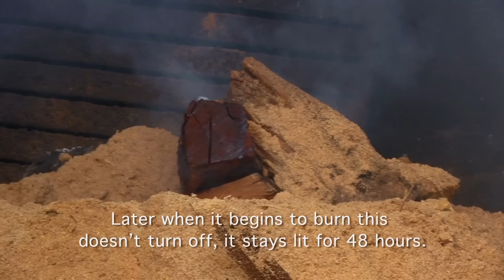#67 Artisanal sausages - Living Atlas Chile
"The idea is to use good meat and good seasoning and nothing more, here we are left with good sausages, well made," says Luis Munzenmayer, sausage master in southern Chile. He walks us through the process of making the delicious  offerings at his artisan butchery, from seasoning to sale, while sharing the history of his techniques passed down from the first butcher in the area.